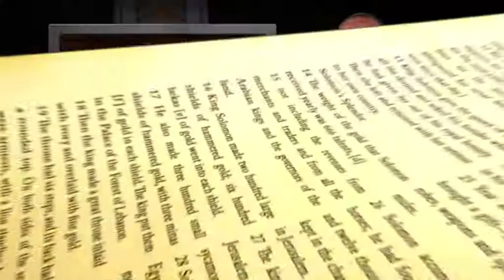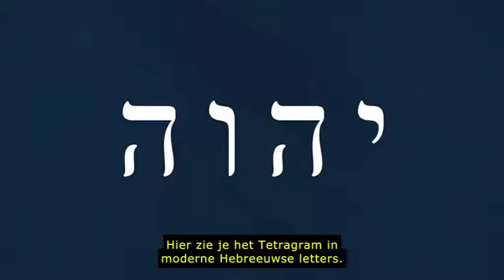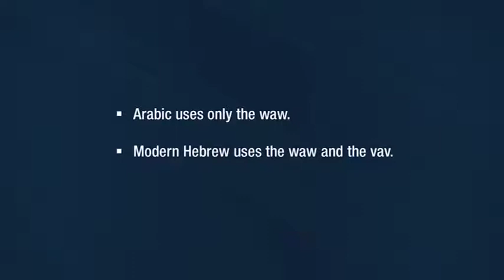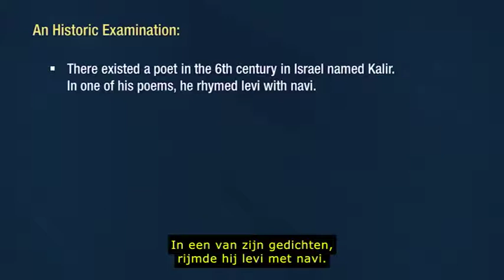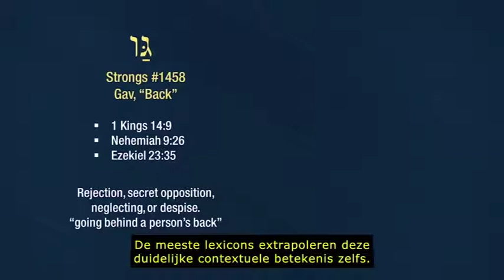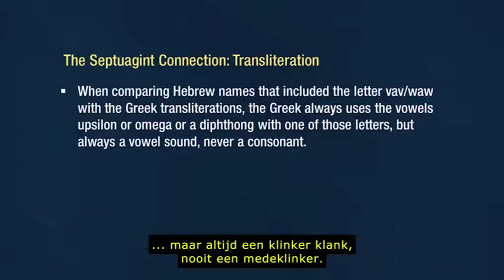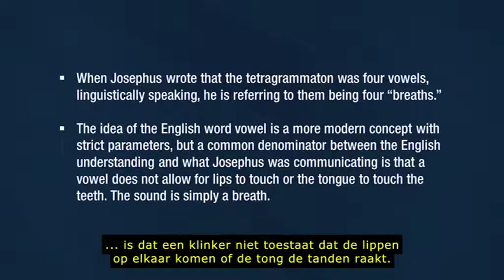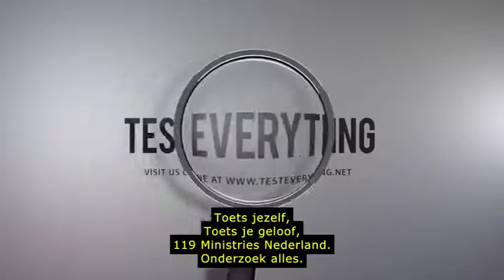HaSjem Deel 2: Tetragram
Er zijn mensen die beweren dat ze precies weten hoe de naam van onze Schepper moet worden uitgesproken. Wij zijn het absoluut oneens met dergelijke onwrikbare standpunten. Een van de grootste discussies is of er een V of een W in de naam voorkomt. Ga met ons mee op onderzoek in deze belangrijke discussies over het Tetragram.